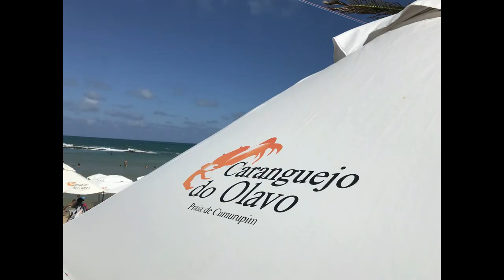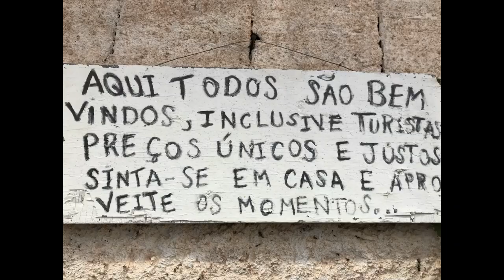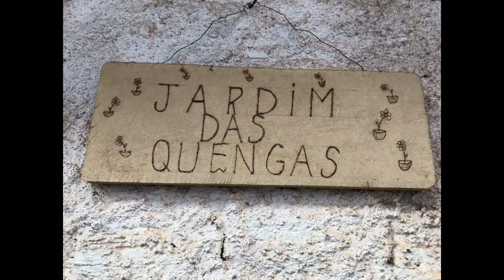OFF ROAD DE QUADRICICLO PELAS LAGOAS DE NÍSIA FLORESTA - RN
Hoje contratamos os serviços do grande amigo,  Alfredo Francisco Filho,  guia executivo e que conhece, por ser local, toda a região como como se fosse a palma da sua mão. Melhor aí porque seu serviço além de ser alto astral, e todo feito em carro executivo, com ar condicionado, o que é uma gigantesca diferença.

Começamos nosso dia em mergulhos em Maracajaú. Ao chegar no local para à atividade básica de mergulho, desembarcamos em uma confortável plataforma fixa flutuante equipada com mirante, bar a bordo (onde são oferecidos bebidas e petiscos, sendo a especialidades os espetinhos de camarão) e escadas de acesso a área das piscinas naturais.

De lá retornamos ao nosso paraíso que é a Praia de Camurupim, bem em frente ao nosso resort, o Praia Bonita Resort & Conventions. Foi o tempo de tomarmos uma ducha gelada e seguirmos para o melhor e mais tradicional restaurante de TODA A REGIÃO, o famoso Caranguejo do Olavo. Pense em caranguejos, camarões, macaxeira fritinha, um imenso peixe. Uma porção desse peixe é para três pessoas. É grande a porção e o preço é justo. O atendimento também é rápido e atencioso. Os proprietários estão sempre por perto conferindo tudo. Som ao vivo. O rapaz canta muito, mas muito bem. Tudo pé na areia e com uma grande infraestrutura. Loucura é você não ir lá. Fica a uns 800 metros do hotel, mas o próprio restaurante vem te buscar. O Alfredo sempre por perto e sentou com a gente em nossa mesa, contanto contos, causos e acasos de toda a região.

Satisfeitíssimos, seguimos para conhecer a famosa árvore africana existe o baobá, uma gigantesca árvore de origem africana, cujo tronco tem mais de 10 metros de diâmetro. Essa árvore era rara no Brasil até os anos 80. Não havia mais que cinco  exemplares plantados em Natal, Recife e Rio de Janeiro.

Hoje, o baobá, que ganhou fama através do livro do Pequeno Príncipe, de autoria do jornalista, escritor e piloto francês Antoine de Saint Exupéry, já está presente em vários municípios. Muitas pessoas já obtiveram as sementes e plantaram em suas casas e sítios. Tem mais de 300 anos a imponente árvore, bem no miolo da cidade.

De lá seguimos para a Estação Ferroviária de Papary. A cidade, que se chamava Vila de Papary, passou a se chamar Nisia Floresta em 1948, mas a estação jamais teve o nome alterado, embora o Guia Geral das Estradas de Ferro do Brasil, de 1960, utilize o nome de Nisia Floresta para a estação. Hoje é visita obrigatória, que virou restaurante. Os proprietários do restaurante conservam a arquitetura do local e recebem turistas do mundo todo. Nas paredes do restaurante podem se vistas fotos de celebridades, como a atriz global Nívea Maria, entre outros que estiveram por lá.

A linha que originalmente unia a estação de Brum, no Recife, a Pureza, próximo à divisa entre Pernambuco e Paraíba, foi aberta de 1881 a 1883 pela Great Western do Brasil, empresa inglesa que tinha a posse e a concessão da E. F. Recife ao Limoeiro. Esta linha avançou até Pilar, na antiga E. F. Conde D'Eu, incorporada à GW em 1901, onde sua linha, aberta em 1883, entre outros ramais, avançava até Nova Cruz, já no Rio Grande do Norte e da E. F. Natal a Nova Cruz, que também passou à GW, na mesma época. Para ligar estas duas últimas, a GW construiu em 1904 um trecho de 45 km, formando então o que veio a ser chamado de Linha Norte. Quando ocorreu a venda da GW para a Rede Ferroviária do Nordeste, no entanto, o trecho do RN já não mais pertencia à GW, mas foi incorporado à RFN, e em 1957 tudo isso foi uma das formadoras da RFFSA. A linha está ativa até hoje sob o controle da CFN, que obteve a concessão da malha Nordeste em 1996, mas trens de passageiros não circulam mais por essa linha desde os anos 1980.

A estação de Papari foi inaugurada com a linha em 1881, segundo historiadores da região. Esta data não aparece, no entanto, nas relações de estações. A cidade passou a se chamar Nisia Floresta em 1948, mas a estação, pelo menos nos guias, jamais teve o nome alterado para o da cidade - embora o Guia Geral das Estradas de Ferro do Brasil, de 1960, utilize o nome de Nísia Floresta para a estação.

Em seguida o nosso guia executivo Alfredo (que pode ser chamado na recepção do resort), nos levou para conhecer as Lagoas mais lindas da região, Começando pela Lagoa do Bonfim, a maior de todas e que chega a ter 80 metros de profundidade. Também conhecemos, a Lagoa do Carcará, Jacumã, Arituba, Pitangui, Guaraíras, Alcaçuz. Depois de tudo isso, o Alfredo nos levou a casa mais tradicional da região que conserva seus traços de séculos atrás. Ali tem todo tipo de artesanato local e onde se faz a melhor tapioca. Não deixe de conhecer esse ambiente único chamado a Casa da Tapioca. Além do banho o passeio de 4x4 de quadriciclo é fantástico. Um grande dia para comemorar o último dia do ano de 2018. Retornamos ao resort para nos prepararmos para o grande réveillon que depois em conto. Feliz 2019. Muito obrigado grande Alfredo.